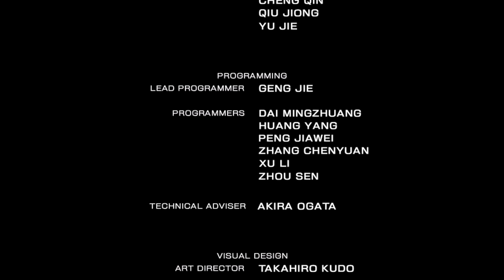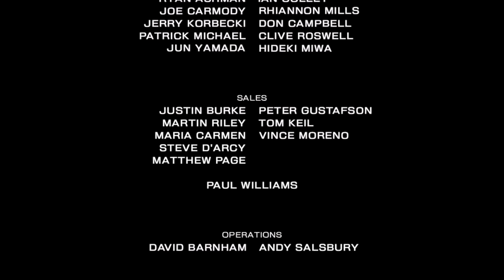⭐ TRANSFORMERS - HUMAN ALLIANCE - 100% Full Game Walkthrough | 4K/60ᶠᵖˢ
*This is a complete 4K/60ᶠᵖˢ 100% full game walkthrough of Transformers - Human Alliance released for the arcade. I played it on the Teknoparrot emulator.* 🎮

*This game requires you to patch the games "TF_Gun_R_Ring_dumped.exe" file to avoid crashing. It's found in the "\Transformers - Human Alliance\exe\" folder.*

🔹🔷 *CHAPTERS* 🔷🔹
*[00:00:00] - Intro*
*[00:00:29] - Stage 1 - East America*
*[00:03:14] - Boss - Starscream*
*[00:06:09] - Stage 2A - England Central City*
*[00:08:26] - Boss - Soundwave*
*[00:10:08] - Boss - Brawler*
*[00:13:12] - Stage 2B - North Africa Desert*
*[00:17:00] - Boss - Shockwave*
*[00:18:14] - Boss - Scorponok King*
*[00:21:07] - Stage 3 - USA West Coast*
*[00:22:35] - Boss - Skywarp*
*[00:23:33] - Boss - Megatron - 1st Fight*
*[00:26:58] - Stage 4 - Canadian Frontier*
*[00:27:06] - Boss - Megatron - 2nd Fight*
*[00:30:26] - Boss - Energon Tower*
*[00:32:06] - Credits*

Its helps the channel a great deal. Thank you and enjoy your day.* 😀